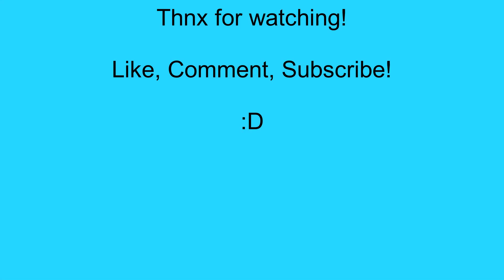Elden Ring All Bosses P17